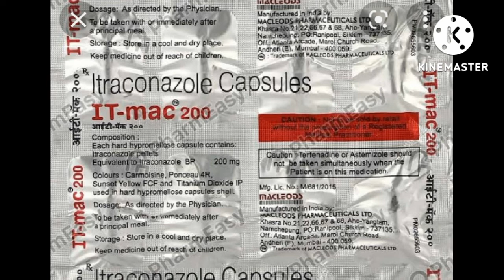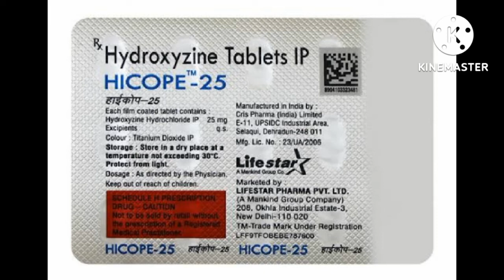fungal elarzi soraisis kese thik kare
Fungal thik karenge ki only 3 medicine jo bilkul thik kar dengi